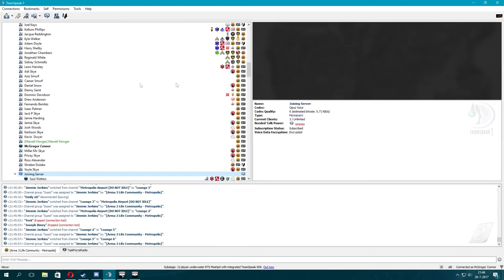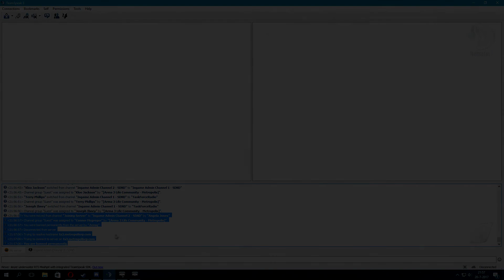Arma 3 - On the Floor to be Honest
This is on Metropolis Life.

Sorry for all the people who were harmed in the video.